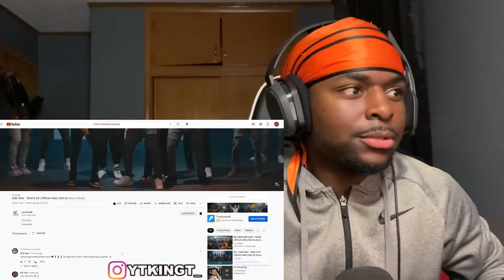SOB Odee - "Want It All" (Official Video) Shot by @LouVisualz REACTION